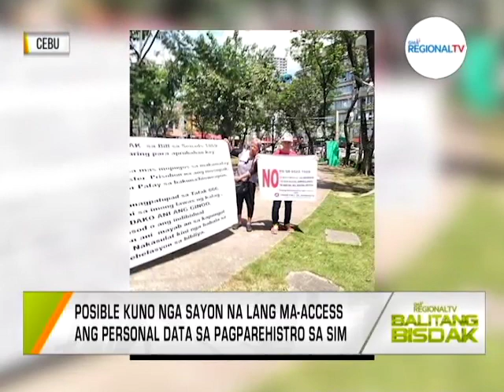Balitang Bisdak: Sim Registration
Sunod buwan na ang deadline sa sim registration apan matud sa NTC nga 22% pa lang ang nakaparehistro. Samtang ang grupo'ng una na nga nisupak sa mandatory COVID-19 vaccination, adunay kahingawa sa sim card registration.